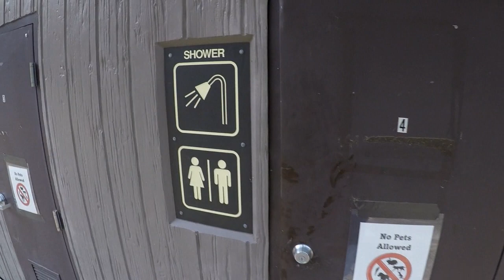Lake Moomaw Campgrounds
camping A quick look at Lake Moomaw Campgrounds July 2024. The Campgrounds are pretty decent, bathrooms, showers, fresh water and sewer station. Lake Moomaw is the second largest impoundment in western Virginia. It covers 2,530 surface acres and has a maximum water depth of 152 feet.